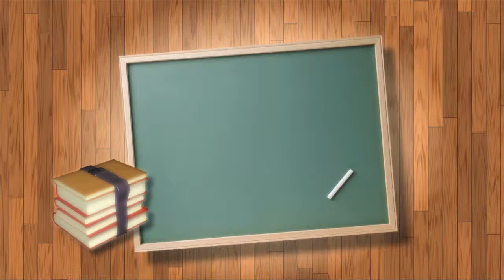Tax Lien Kaufman County TX